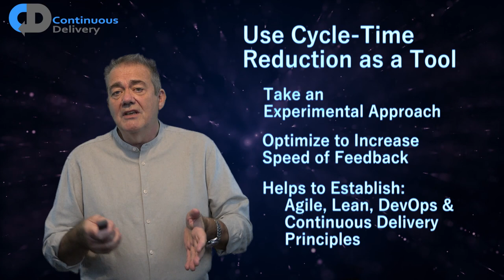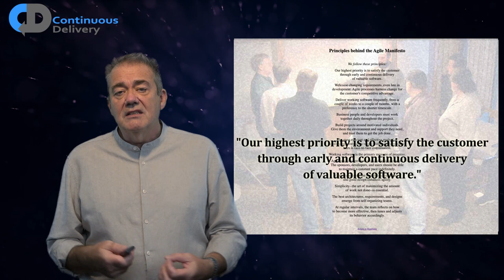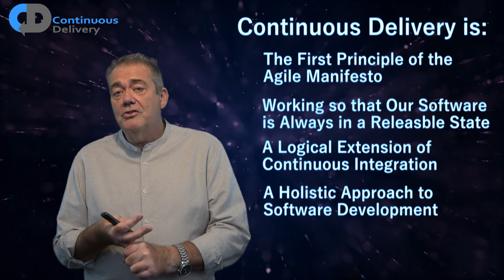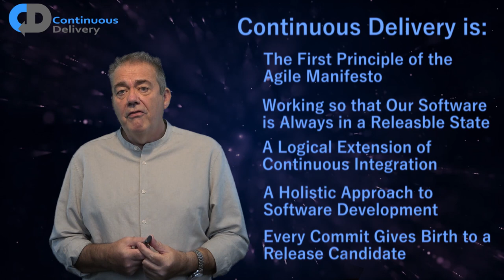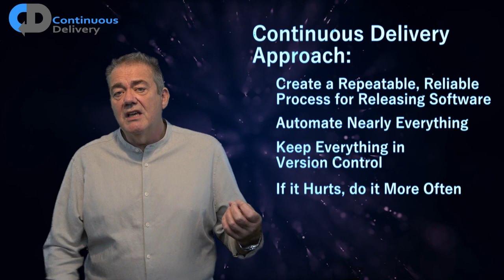CONTINUOUS DELIVERY SIMPLY EXPLAINED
Continuous Delivery is a simple idea. In practice it takes a lot to make it work, but let’s focus on the simplicity - what is Continuous Delivery made simple? In this easy introduction to Continuous Delivery we explore the basic ideas in a way that will help you to deepen your understanding of its importance and value, even if you already understand it.

These days most organisations that develop software aspire to achieve Continuous Delivery. This is the state of the art DevOps approach to software development but it is more complex than it sounds. How do we deliver valuable software repeatably and reliably into the hands of our users?

In this episode see Continuous Delivery explained by Dave Farley as he explores the fundamentals in a way that helps us to understand the real value in this advanced approach to software development, this engineering-for-software.

If you want to learn Continuous Delivery and DevOps skills, check out Dave Farley's courses ➡️

📖 "Accelerate, The science of Lean Software and DevOps", by Nicole Fosgren, Jez Humble & Gene Kim ➡️

Keep up to date with the latest discussions, free "How To..." guides, events and online courses.